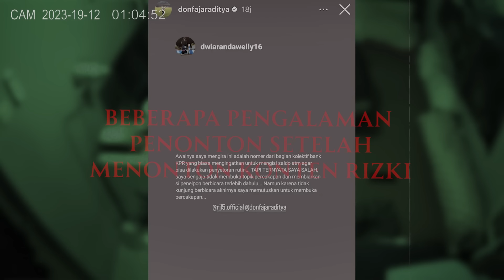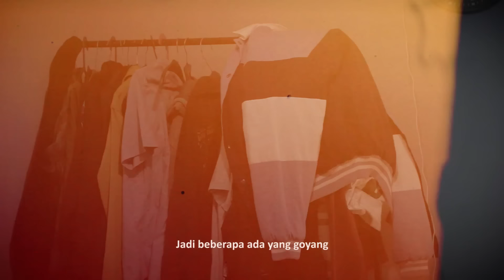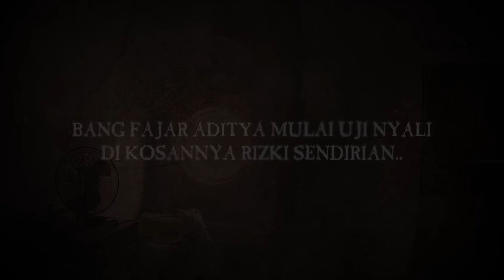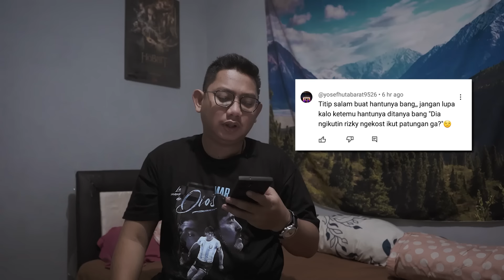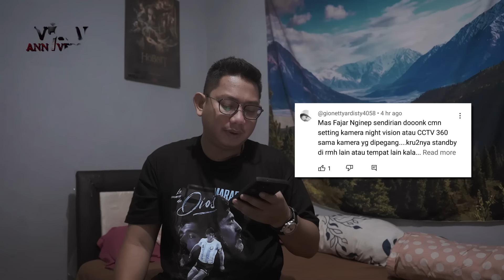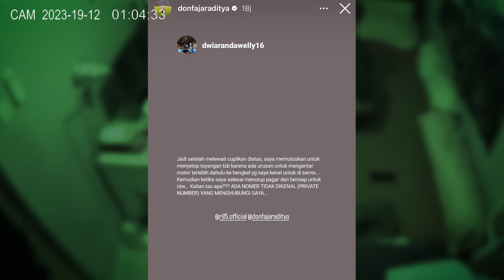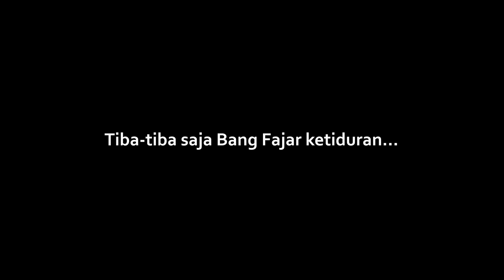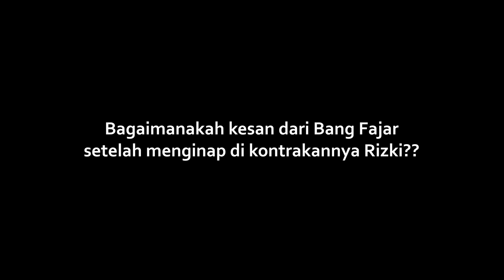PESAN UNTUK RJL 5? NGINEP SENDIRIAN DI KOSAN + FAJAR ADITYA DAPAT PESAN DARI HANTU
Sosok Nenek Misterius Di Kosan Rizky ??

PO TERAKHIR OM MAMAT SEASON 4, SEASON 5 UDAH GANTI MODEL:
(Link Shopee, wa ada disini ya)
Semalam Bang Fajar beneran nginep di kosan Rizki loh guys! Sebelumnya Bang Fajar udah antusias banget nih guys buat nginep ke kosan Rizki.

Tapi...sejak tiba di kosan Rizki, suasana yang dirasakan Bang Fajar langsung berbeda. Bulu kuduk Bang Fajar seketika langsung merinding karena vibes horor nya mulai kerasa...

Singkat cerita, sekitar jam 12 malam Bang Fajar ke wc kosan Rizki, dan ngeliat bekas jejak kaki misterius yang ada di wc kosan Rizki.

Nah ada juga kejadian lain, ternyata ditemukan ada bekas cakaran misterius di dalam kosan Rizki.

Apa saja yang dialami Bang Fajar saat nginep di kosan Rizki?

PART 1 CERITA HOROR VIRAL TWITTER KOS JOGJA ??
Special thanks to: Rizki
Copyright, 2023